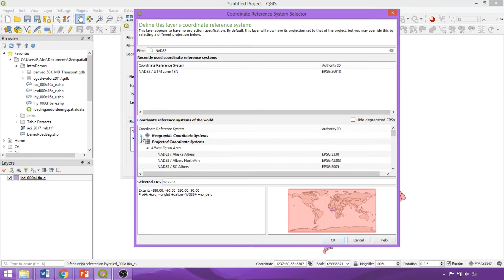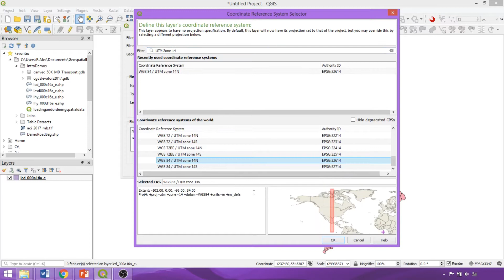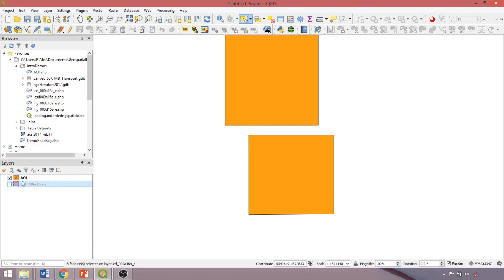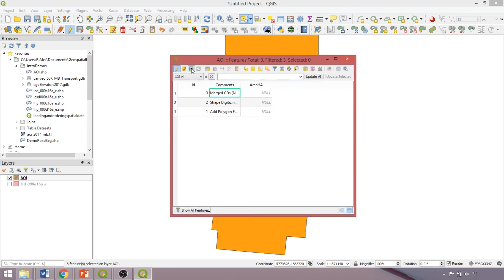Demo 6 - Creating Vector Data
In this QGIS tutorial you’ll learn to create a new vector layer and delineate feature geometries. Follow along as we cover the parameters, procedures and tools to delineate your own custom geometries, add fields and populate feature attributes, as well as copy and modify geometries from other layers of interest. These procedures, demonstrated with a polygon vector, equally extend to creating point and line vector geometries. Additionally, learn to enable and disable non-default (e.g. Advanced Digitizing, Shape Digitizing and Snapping) toolbars within QGIS’s interface, and enable editing tools. Apply these skills in creating layers of interest, such as custom clip layer for an area of interest (AOI), land-cover files, or training data, when equivalent datasets does not exist – enabling you to delineate geometries and populate feature attributes that suit your needs.

We’ll use the AOI layer in upcoming tutorials to standardize the extent of layers for further processing and analysis, so be sure to follow along and save your edits at the end of the demo. Stay tuned for the next tutorial, where we’ll introduce tools to select features by their attributes – enabling you to isolate features by criteria, conditions and values of interest within fields of a vector layer’s attribute table.

In this demo, we’ll delineate features with the Add Polygon Feature tool and additional tools on the Shape Digitizing toolbar. The Add Feature tool is the most common and versatile means for creating new features of any geometry type and form, while the latter tools are exclusive to polygon and line vectors - helping rapidly add regular polygon features. The Advanced Digitizing Panel is applied to snap feature segments at specified angles, while the Snapping tool facilitates aligning the vertices or segments of created features to those of other features. Similarly, copying and pasting feature geometries can also ensure alignment of created features with those of interest in other layers.